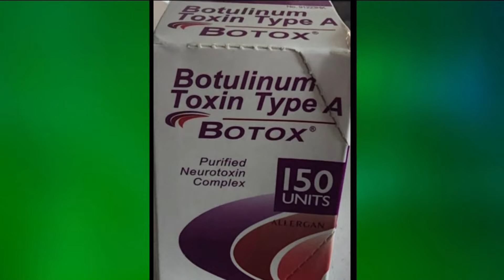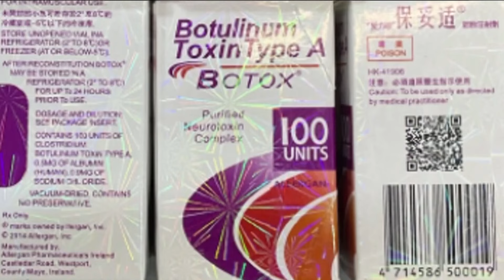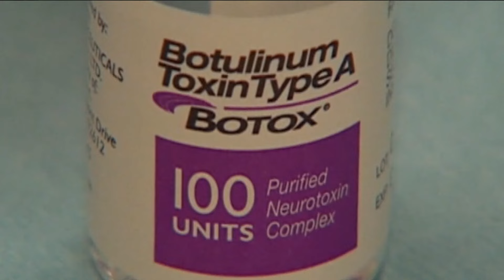Fort Smith doctor shares advice on how to avoid receiving counterfeit Botox injections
Although the CDC has reported several people across the country receiving counterfeit injections, Dr. Sandy Johnson says Botox and fillers are still very safe.